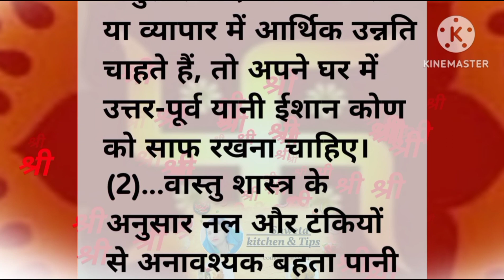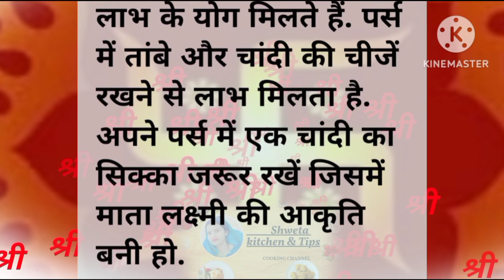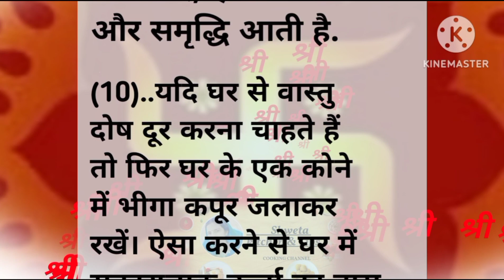वास्तु टिप्स/तरक्की और खुशियों के/ वास्तु टिप्स को अपनाकर/lessnable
वास्तु टिप्स/ बनाएं धनवान बढ़ाए तरक्की/ के किस्मत बदलने वाले टिप्स /lessnable#tips#vastutips
sukhsantike upay
सुख शांति कैसे पाए
घर में धन की कैसे पुरी करे